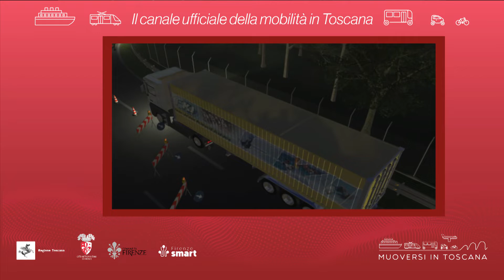Muoversi in Toscana - Edizione delle 13.30 del 29 gennaio 2022